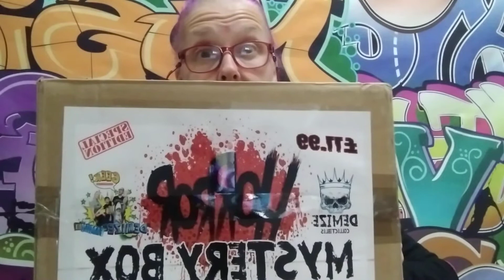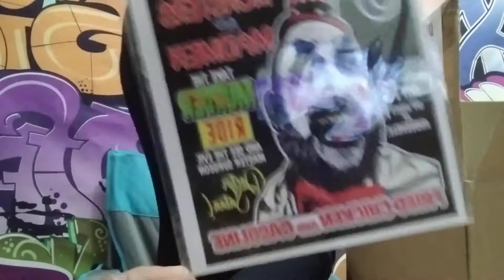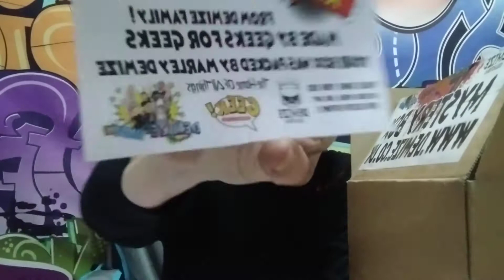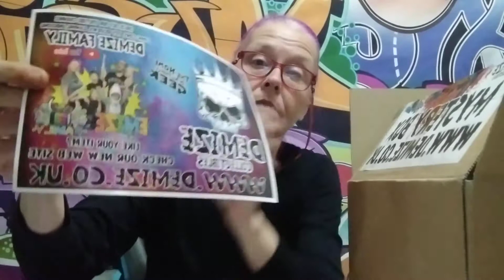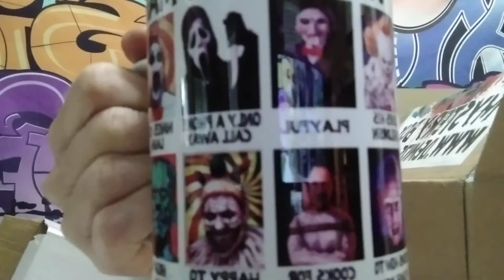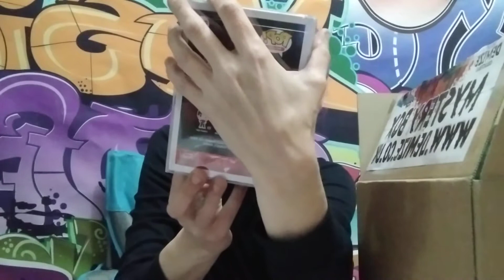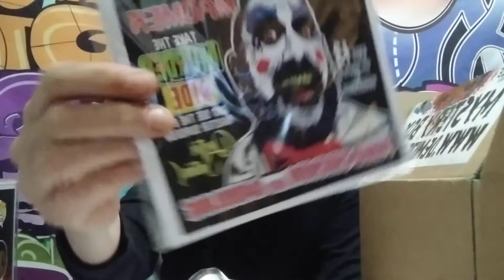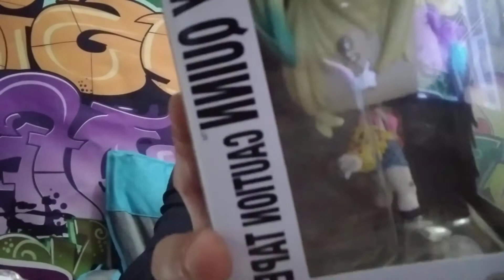Demize Collectibles Friday Night Special Edition HORROR Mystery Box! What's In The Box?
Check out the Demize Collectibles Friday Night Special Edition Horror Mystery Box. £11.99 for this limited edition box of happiness. I mean Horror. Always ( Demize mystery box) proves to be well worth the price you pay.
You Tube @demizefamily